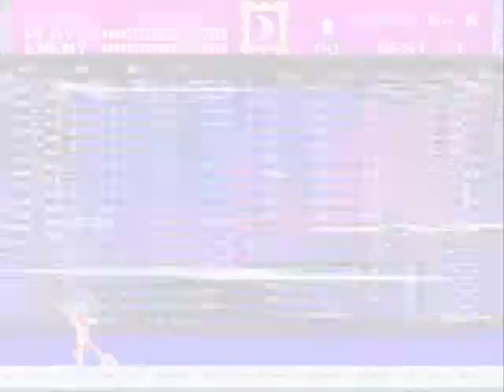Let's Play Blind (With Commentary) Castlevania Bloodlines - Part 7